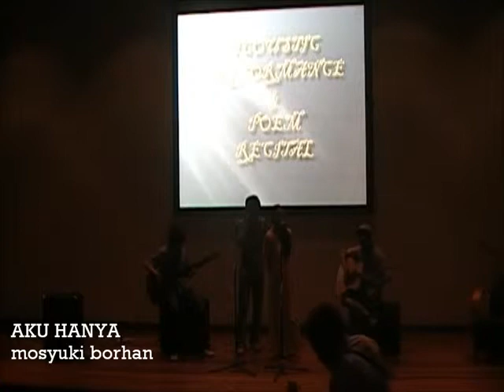Mosyuki Borhan - Aku Hanya (Rantai 2010)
Performasi Rantai art festival 'GRAVITY'
Balai Seni Lukis Negara
[24Disember2010]

Puisi: Mosyuki Borhan.
Gitar Irama: Lah Fauzi.
Bass: Dion Rangkuty.
Suara Latar: Ika n Lah Fauzi.

kredit kpd: As Panjang (videografer)